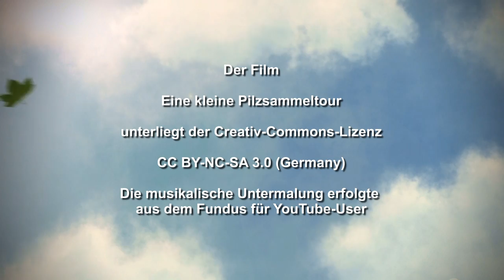Eine kleine Pilzsammeltour - Anfang Sept. 2019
Ich war Anfang September 2019 mal wieder im Wald, um nach Pilzen Ausschau zu halten. Mit dabei war Philipp Thräner, mit welchem ich das Facebookforum "Pilze ohne Ende" administratorisch betreue, sowie  Marion, Anette und Gertrud aus Kierspe. Die Trockenheit in diesem Jahr machten auch den Pilzen zu schaffen. Nach einer Woche Feuchtigkeit kamen auch Maronen und Co. aus dem Boden, vertrockneteten aber in der Woche darauf in der erneuten Hitzewelle, welche das Sauerland heimsuchte. Wenig Regen bedeutet aber auch wenig Pilze. Dennoch fanden wir an feucht gebliebenen Stellen ein paar Pilze wie Pfifferlinge, Maronen und sogar Goldröhrlinge. Hoffen wir mal, das sich die Saison noch vor den ersten Frösten verbessert. Trüff, Trüff